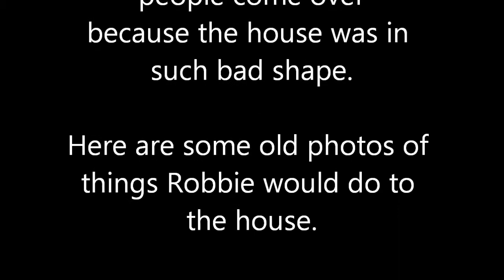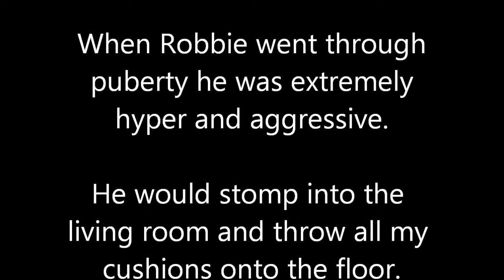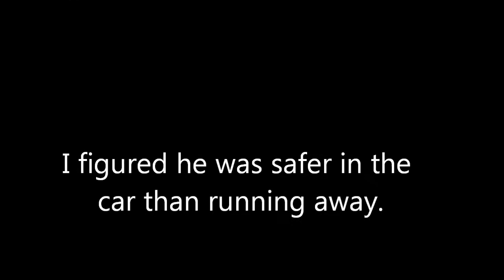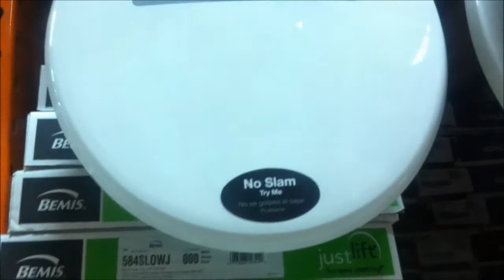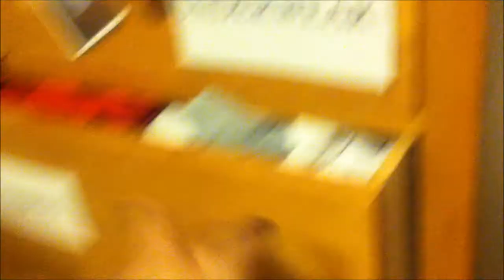Robbie and Me: Autism Reality-Episode 33 "Broken Things"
After Mom nearly breaks her nose she talks about the things Robbie has broken over the years. Then they shop for a new toilet seat. LOL. This video series is part of a blog which chronicles the life of Robbie, who is a young adult with Severe Autism. Follow his trials, tribulations and triumphs as he goes through day to day life with his mom.